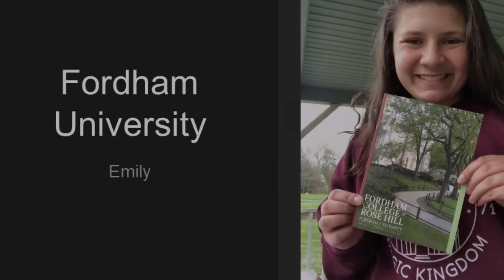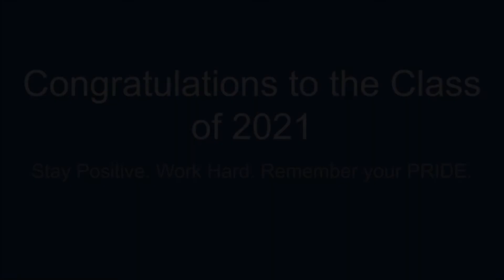Celebrating Stafford HS Seniors 2021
Celebrating Stafford High Schools graduating class of 2021